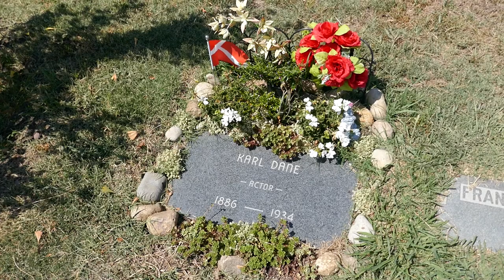Actor Karl Dane Grave Hollywood Forever Cemetery Los Angeles California USA August 2021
Actor Karl Dane Grave Hollywood Forever Cemetery Los Angeles California USA August 2021, Actor. He came from a Danish theatrical family and made his stage debut at the age of fourteen. In addition to acting, he also raced cars and flew planes. He was one of the first aviators to serve in the Danish Flying Corps. During World War I, he relocated to Hollywood. Most of the films he starred in were anti-German propaganda films, such as 'My Four Years in Germany' (1918), 'To Hell with the Kaiser!' (1918), and 'The Great Victory, Wilson or the Kaiser? The Fall of the Hohenzollerns' (1919). After 1919, however, he didn't get any movie roles until 1925, when he signed a contract with MGM. Because of his large grin, comic-looking face, and tall thin body, he became a very popular character actor who would often provide comic relief and lighten the mood of an otherwise serious picture. Some of the films he had a supporting role in included 'The Scarlet Letter' (1926), 'The Son of the Sheik' (1926), 'The Big Parade' (1925), 'Bardelys the Magnificent' (1926), and 'The Red Mill' (1927). Dane also starred in a series of comedy shorts with George K. Arthur. When not acting, he spent his time working on set construction and being a construction engineer. However, when sound films came in, his days as a popular big-name star ended. Because of his thick accent, he had difficulty finding work, even though some of his friends, such as Buster Keaton, gave him small parts in their movies (mostly in uncredited roles). His marriage to the actress Thais Valdemar, whom he'd married in 1928, also fell apart in 1930. In spite of help from his friends, though, his acting career was over by 1933. Initially he tried to work as a mechanic, a carpenter, and a plumber, but eventually wound up running a hot dog stand. Ironically, this hot dog stand was near the gates of MGM, where only a few years earlier he had been a big in-demand star. Depressed over everything that had happened to him, Dane committed suicide at the age of forty-seven.